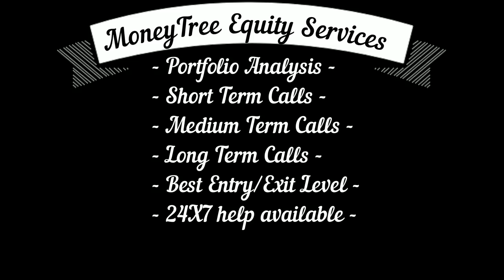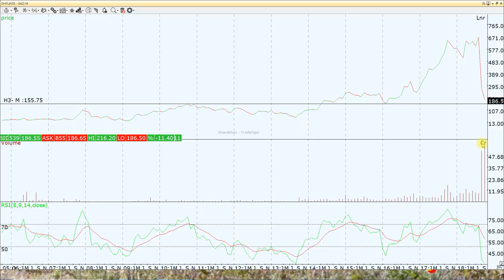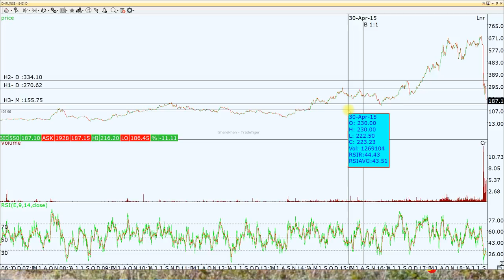कल का शेर आज गीदड़ की तरह बन गया है सब बर्बाद कर दिया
कल का शेर आज है गीदड़ की तरह बन गया है सब बर्बाद कर दिया